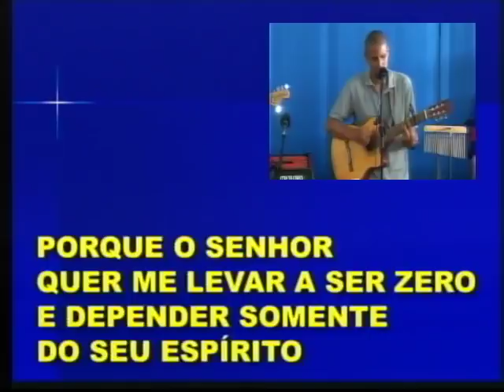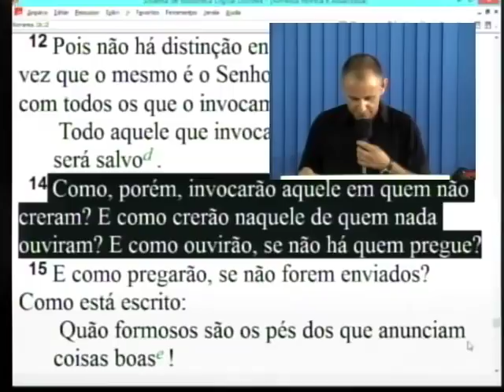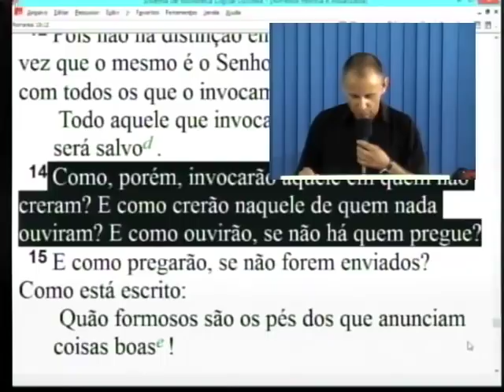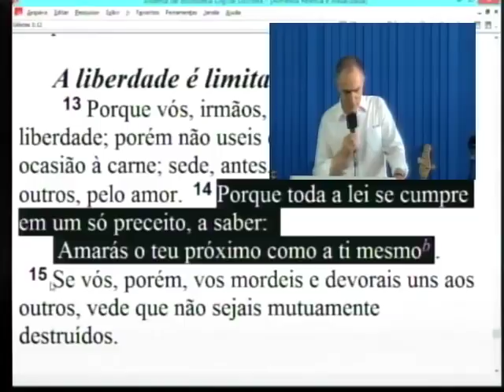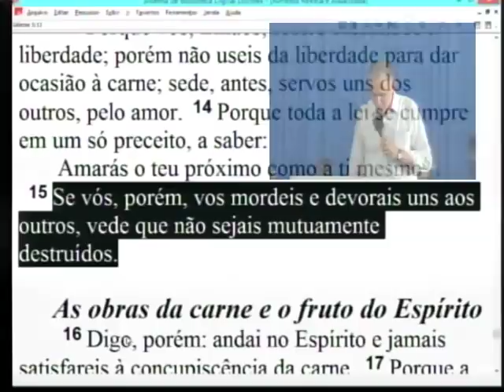Encontro Microrregional 16/12/2017 - Cachoeira do Sul - Parte 02